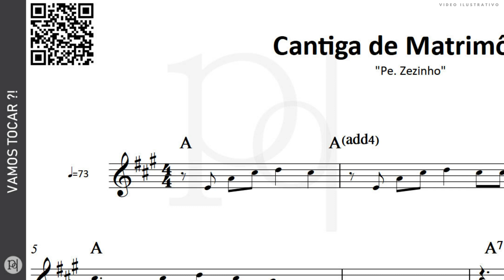Cantiga de Matrimônio ♪ Pe. Zezinho | Partitura